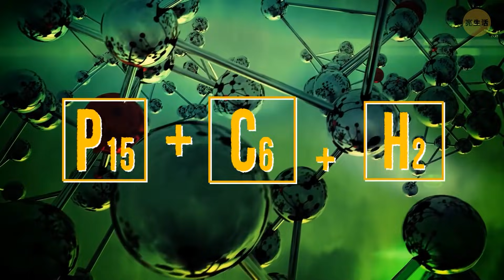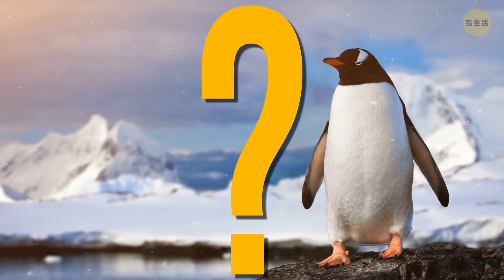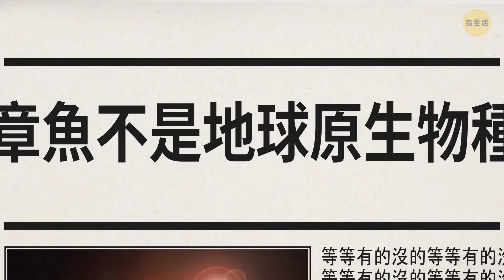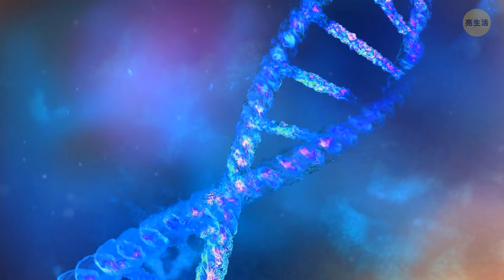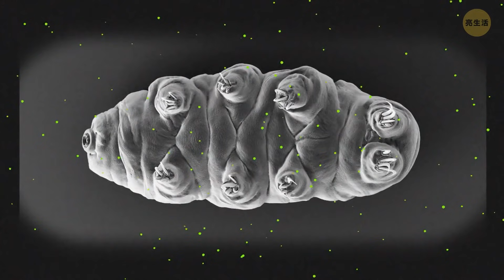企鵝體內具有只在金星上找到的化學物質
企鵝有什麼了不起的呢?牠們長著一副穿了“燕尾服”的模樣、喜歡滑雪，雖然是鳥卻不會飛。不過，牠們還有一件超酷的事唷:牠們可能來自金星呢!是的，科學家們發現了一種能將牠們與金星直接聯繫起來的化學物質的痕跡!會不會金星才是牠們原本的家呢?

動畫由亮生活製作。